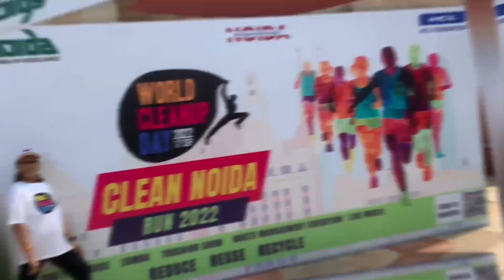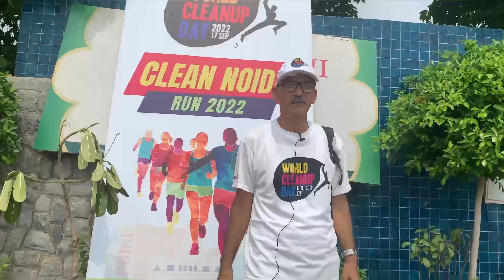World Cleanup Day Clean Noida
Hello friends I am OS Pokhriyal welcome to my youtube channel Explore India with OSP This video is of World Cleaners Day, here are some glimpses of many programs organized by Noida Authority and HCL Foundation on this day.

Channel link